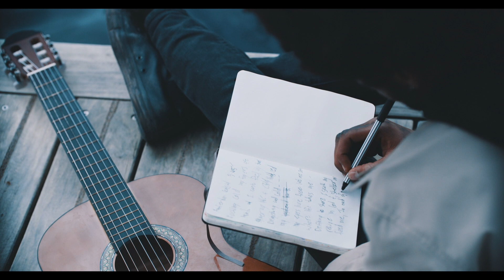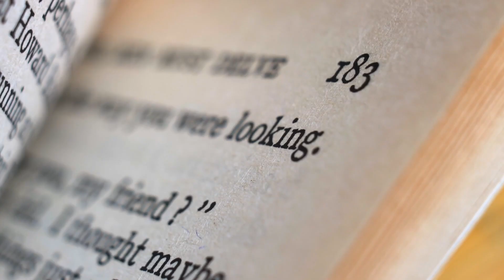Powerful Video 4K Final Cut Pro Edit -Music Only